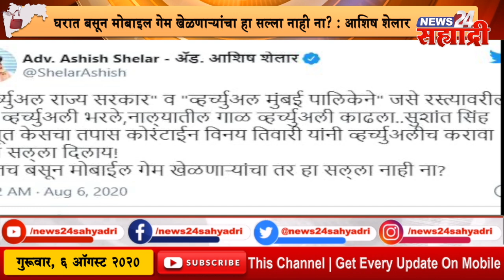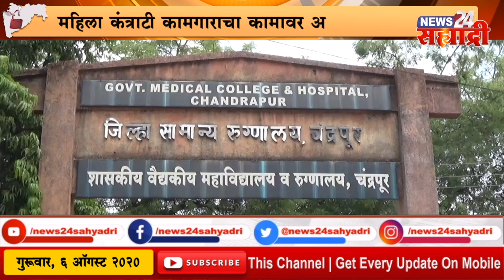सह्याद्री बुलेटिन।मदत आणि बचाव कार्यासाठी एनडीआरएफच्या १६ तुकड्या तैनात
News 24 Sahyadri is a 24 hour Marathi language news channel based in Ahmadnagar with strong reporters across Maharashtra and India. Our young and dedicated team is empowered with the vary latest technology in news gathering, live news, studio and newsroom automation systems. It was launched on 25 March 2020 by Mr. Shivaji Shirke and Daily Nagar Sahyadri News paper on joint venture basis. This channel broadcast news throughout the day along with exclusive interviews, talk shows, group discussions which has enabled them to gather a very strong viewer.News 24 Sahyadri broadcast popular shows like Good_Morning_सह्याद्री, सह्याद्री_Prime_Time, सह्याद्री_कट्टा , सह्याद्री_विशेष सह्याद्री_Hou_de_Charcha, सह्याद्री_Shodh_Satyacha, सह्याद्री_College Katta, Yuva Sahyadri, Khadhya Brhamanti, शिवाजी_शिर्के_ सारीपाट_सह्याद्रीचा with Mr. Shivaji Shirke, Gossip Kalla, Talk Shows, Exclusive Interviews, Ground Report, राशिभविष्य , कायद्याची_गोष्ट आरोग्य_सह्याद्री , सह्याद्री_रेसिपी , सह्याद्री_आरोग्याचा_पासवर्ड , Sport Time etc.For ADVT - 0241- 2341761 or 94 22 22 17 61